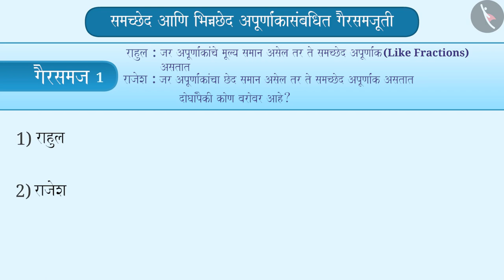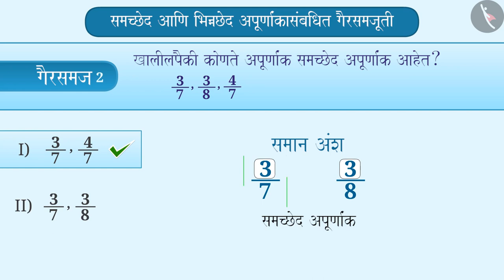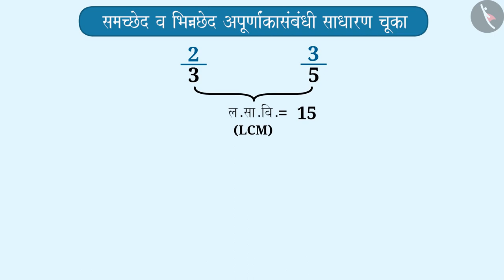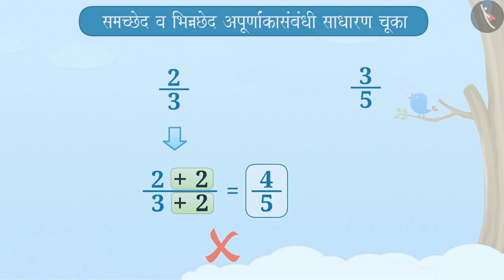समच्छेद अपूर्णांक आणि भिन्नच्छेद अपूर्णांक|Part 3/3|Like and Unlike fractions|Marathi|Class 6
समच्छेद अपूर्णांक आणि भिन्नच्छेद अपूर्णांक|Part 3/3|Like and Unlike fractions|Marathi|Class 6 | अपूर्णांक | कक्षा 6 | NCERT | अपूर्णांक

Like and Unlike fractions | Fractions | Grade 6 | NCERT | Fractions

Welcome to part 3 of Like and Unlike fractions. In this video, we will discuss various misconceptions and/or common errors related to Like and Unlike fractions.